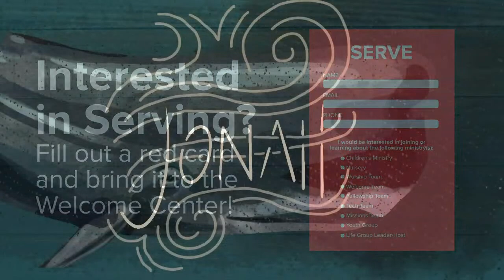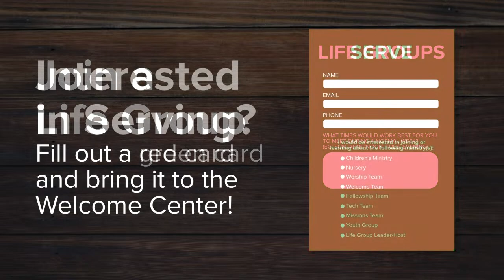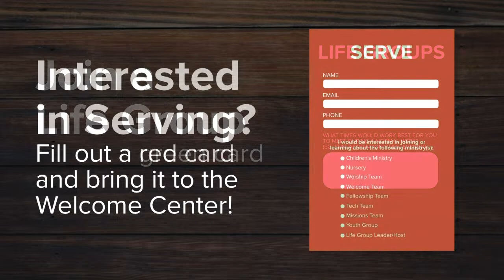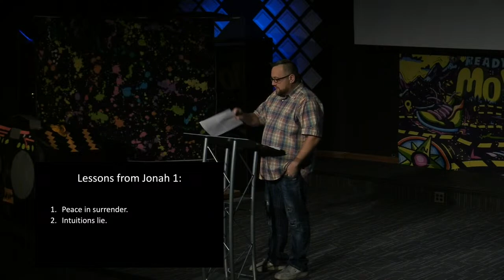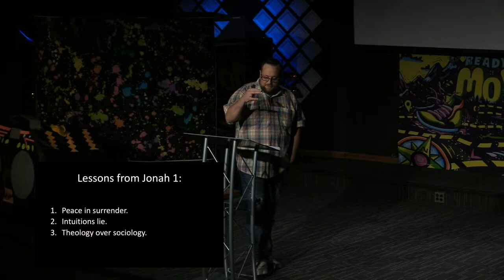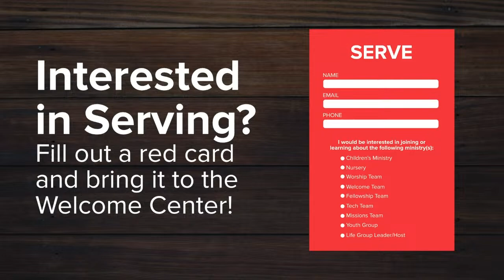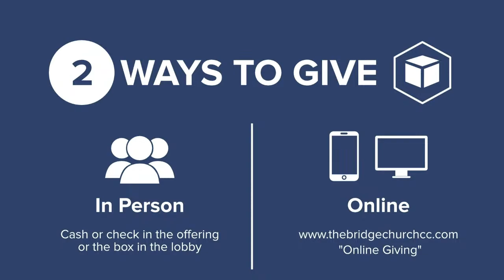The Bridge Live